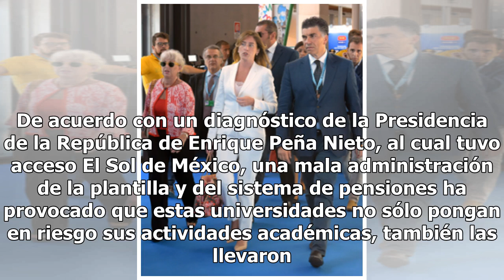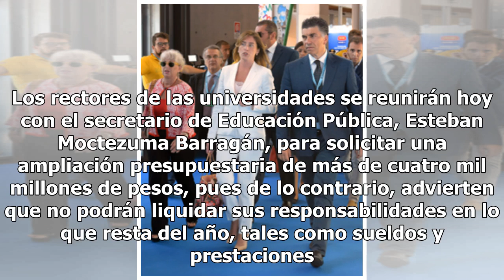Universidades claman ayuda; rectores se reúnen hoy con Esteban Moctezuma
Los rectores de las universidades públicas iniciaron una cruzada para pedir al gobierno de Andrés Manuel López Obrador recursos que les permitan enfrentar su crisis financiera. Para este año, 10 de estas instituciones de educación superior alcanzaron un déficit combinado por 18 mil 180 millones de p...